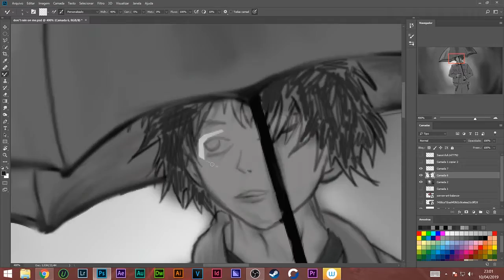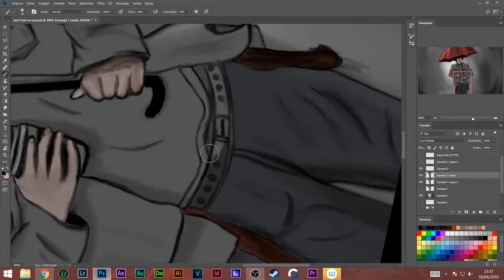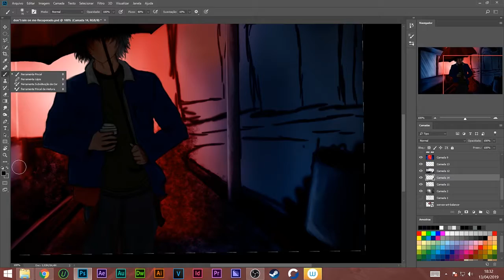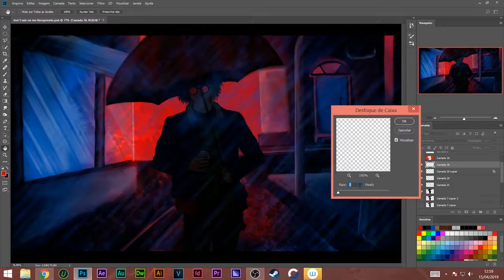Criação de personagem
Artist: Mateus Pereira(daimon)
Criação de personagem para trabalho universitário.
Poste sua arte neste canal!